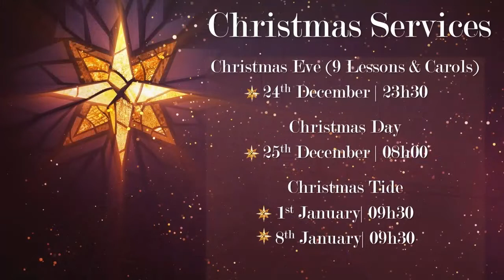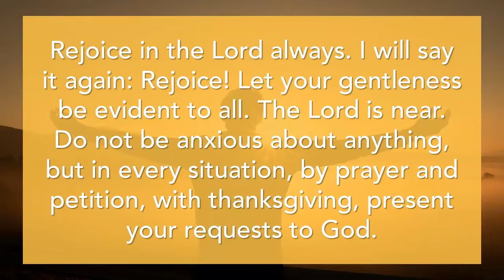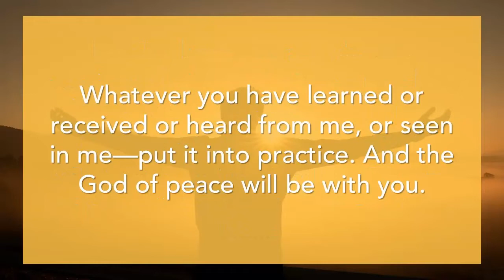Sunday 27 November 2022 - Thanksgiving Service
The Rev Tony Robinson